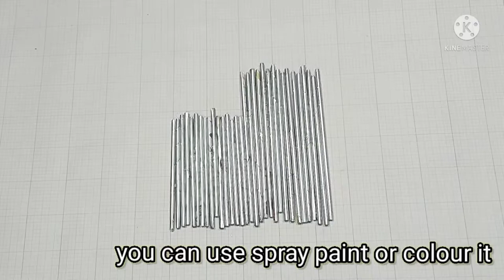EASY WALL HANGING CRAFT IDEA | WALL HANGING CRAFT WITH PAPER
Easy wall hanging craft
Beautiful wall hanging craft
Wall hanging craft idea with paper
Creative
Art
Craft